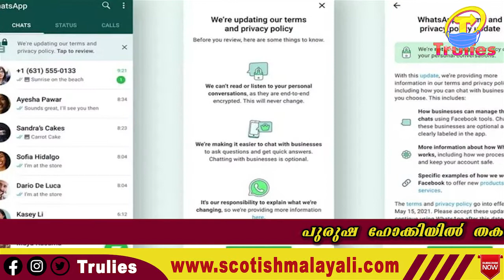| COVID19 |കോവിഡ്‌ പ്രതിരോധത്തിൽ വൻവീഴ്ച.| VYAPARI VYAVASAI | KERALA STATE | TRIVANDUM |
കേരളത്തിന്റെ കോവിഡ് പ്രതിരോധത്തിൽ വൻവീഴ്ച. രാജ്യത്ത് ഓരോ ദിവസവും റിപ്പോർട്ട് ചെയ്യുന്ന കോവിഡ് കേസുകളിൽ 50 ശതമാനവും  കേരളത്തിൽ നിന്നെന്നു  കേന്ദ്രം.ഇളവുകൾ നൽകുന്നതിൽ സംസ്ഥാനം വലിയ ജാഗ്രത കാണിക്കണമെന്നു കേന്ദ്ര ആരോഗ്യ സെക്രട്ടറി രാജേഷ് ഭൂഷൺ.